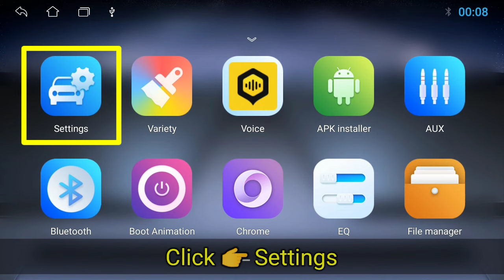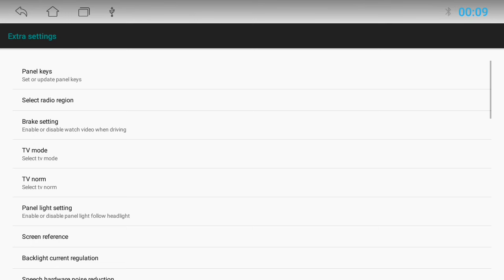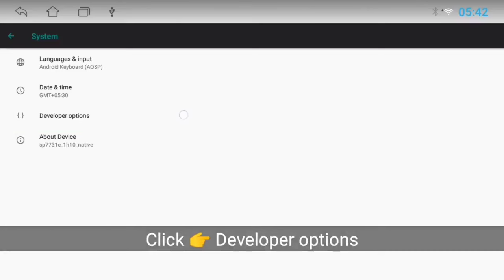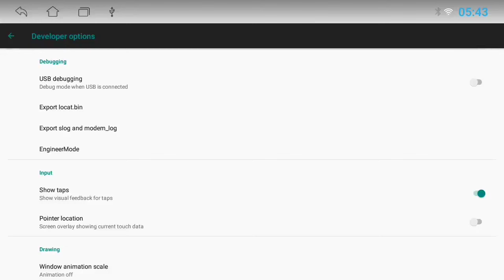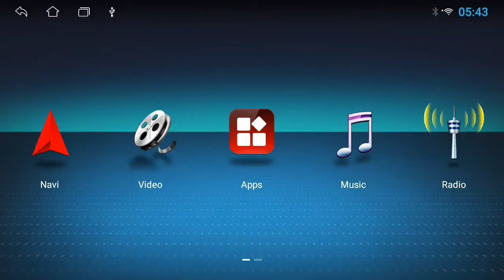All passwords of Android Car stereo for all TS-Platform (Topway TS7, TS6, T3L, T5Q, TS10 and TS18)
@Shekhar Maxxlink

Hello friends ,
In this video I have shown many password of Topway TS7 and Allwinner T3L, in which I have covered factory settings, advanced factory setting, extra setting, advanced extra setting, reset factory and developer setting password of TS7 and T3L by the way. Android car stereo has some other password, I have given its link below, which I have not been able to cover in this video, please click on the link given below for more passwords.